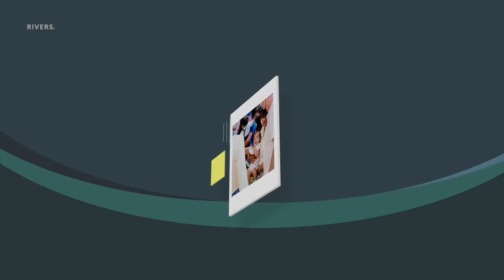He Is Risen | Ps Janet Ivey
FIRST TIME?
We’re so glad that you tuned in! If you’d like to know more about who we are or would like us to stay in touch, head over

If you responded to the prayer at the end of the service, congratulations on making the most important decision of your life! For more info or to leave your details for someone to get in touch, head over

Let us know how you’re doing so we can pray for you or celebrate a breakthrough with you. to leave a prayer request or praise report.